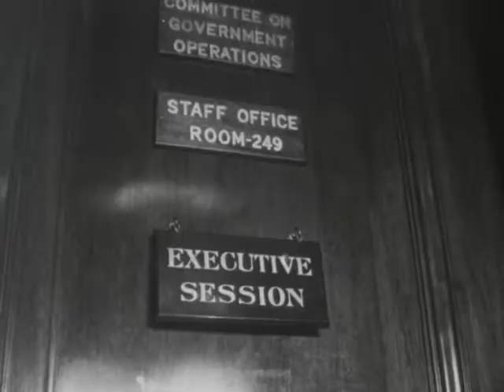(AV07599) WOI_National_International News Clip 430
Washington DC- McCarthy hearings, Attempts to speed up McCarthy hearings fail, (S), (../../54), 4:07; Washington DC- McCarthy hearings, McCarthy and Adams clash, Mundt hopes for speedup, (S), (../../54), 2:57; Washington DC- McCarthy hearings, FBI letter highlights discussion , (S), (../../54), 1:33; Washington DC- McCarthy hearings, J. Edger Hoover spokesman denies FBI authoring of letter, (S), (../../54), 1:33; Washington DC- McCarthy hearings, McCarthy grills Stevens on Army report, (S), (../../54), 1:24; Alabama- Election round-up stirs Dixie, Battle vs. Sparkman, (S), 1:11; Greece- Death strikes again in earthquakes, 1:07; San Francisco California- Ex red, (North Korean?), pilot visits US, (S), 0:53; Japan- May Day demonstrations in Tokyo, 0:54; California- Western States Atomic Vaults Inc. opens, 0:52; Meeker Oklahoma- Tornadoes crush town, 0:45; Iran- Shah dedicates statue to Moslem philosopher, 0:35; Geneva- Vietminh delegates arrive for conference, 0:25

Original Format: 16mm A-Wind; B-Wind; Single Perforation; B+W Print; Composite Optical Soundtrack; Variable Density Soundtrack; Variable Area Soundtrack; Acetate Base; 24 FPS; 1953 and 1954 Kodak date code